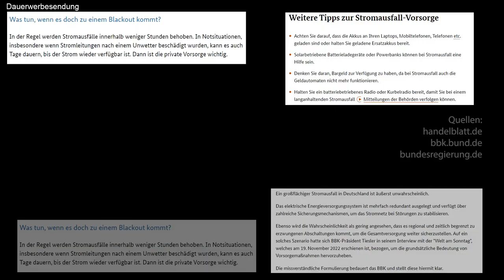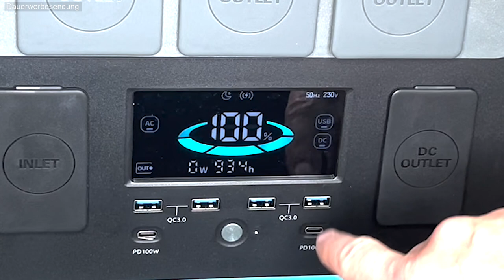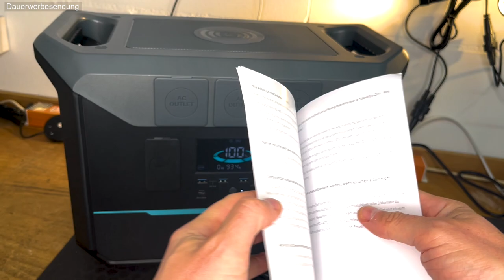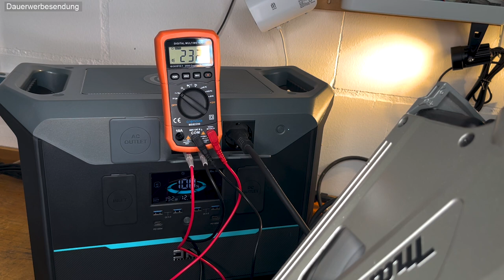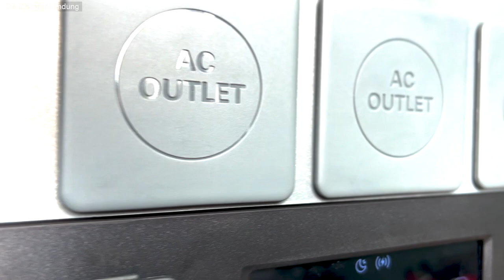DaranEner NEO2000 Solargenerator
Review des DaranEner NEO2000. Einem 2000W LiFePO4 Akku. Aufladbar mit 230V aber auch mit Solar.

Links:
DaranEner NEO2000